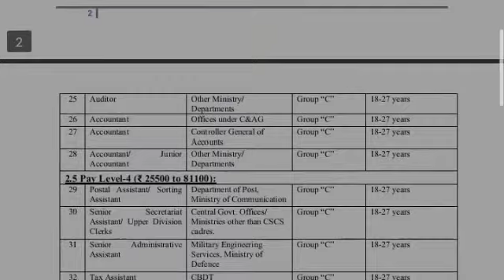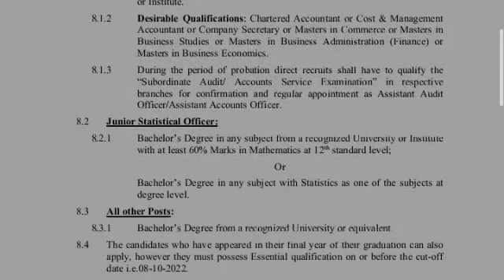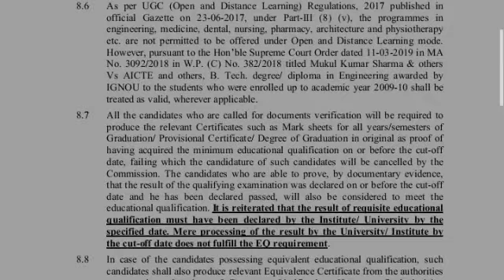🔥 தமிழ்நாடு போஸ்ட் ஆபிஸில் புதிய நிரந்தர வேலை 2022 |No Exam, Permanent Job@ TN Post Office Jobs 2022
அதிகமாக பகிருங்கள்👍*